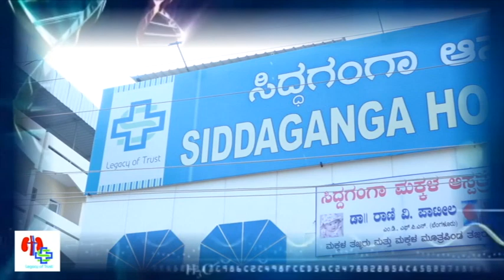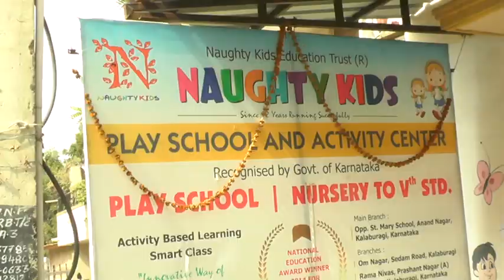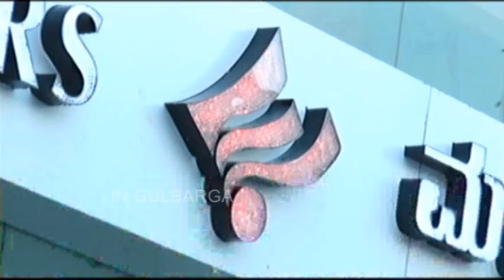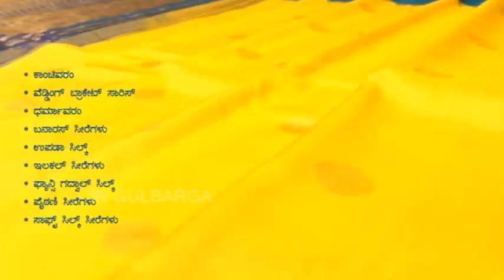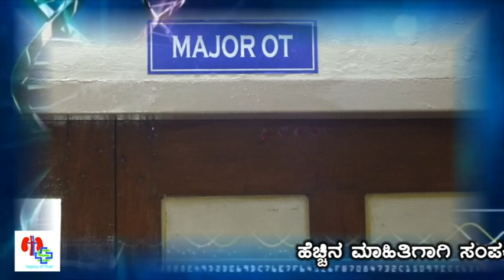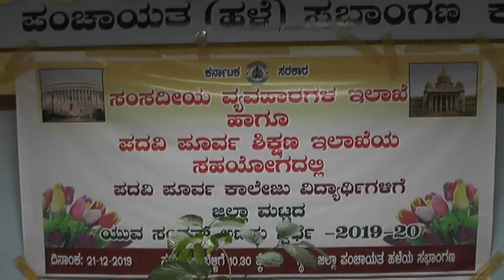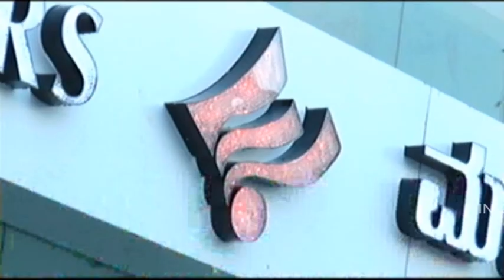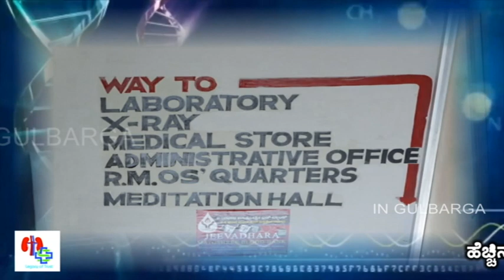IN GULBARGA NEWS 21 DEC 2019